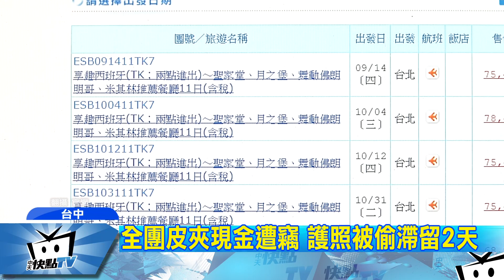20170712中天新聞 遊西班牙整團失竊 護照被偷害滯留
歐洲旅遊治安拉警報！台灣有34名團員出遊到西班牙，一共11天的行程，卻在回程前一天，在巴塞隆納購物時，搭乘的遊覽車遭竊賊入侵，團員放在車上的名牌包、現金、太陽眼鏡等財物通通被搜刮，其中一名女遊客護照還被偷走，被迫滯留西班牙兩天，整團敗興而歸！